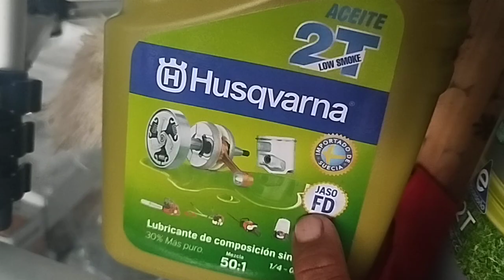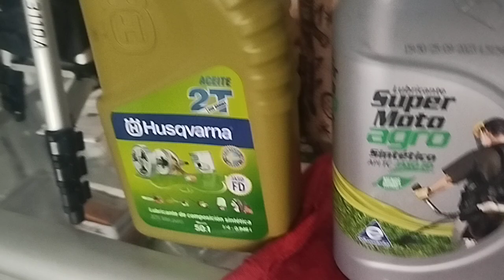que aceite es bueno